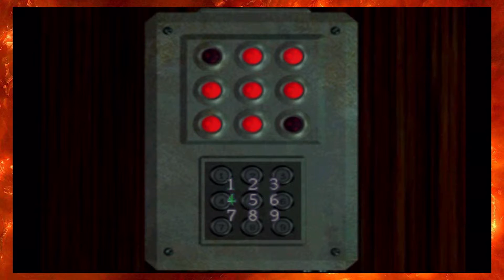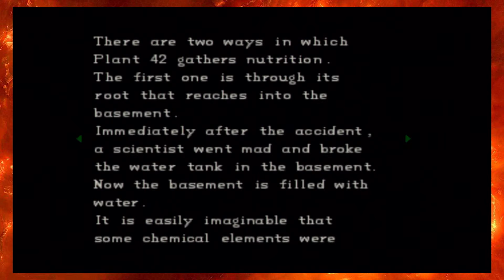Resident Evil: Director's Cut - Part 7: NOT THE BEES!!!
AAAAAHHHH OH GOD THEY'RE IN MY EYES!

Resident Evil is a property of the brilliant minds at Capcom and we claim no ownship of it or any of it's properties. If you like this playthrough and have never played Resident Evil for yourself, what the fuck are you doing here for?! Go give it a try! (You can literally find it for about 5-10 bucks on the Playstation Store)